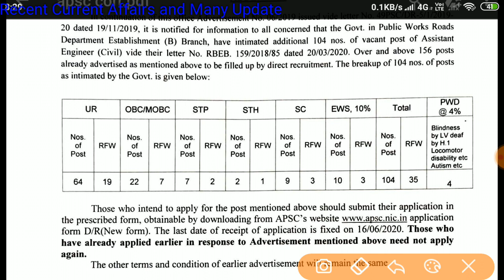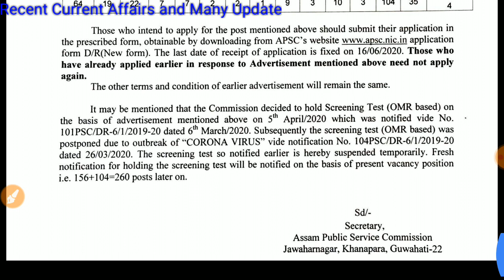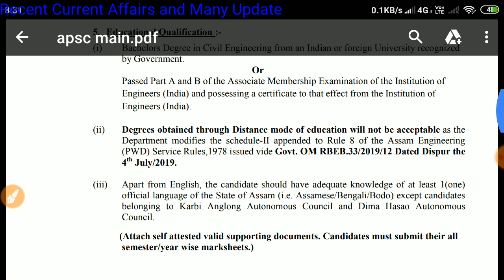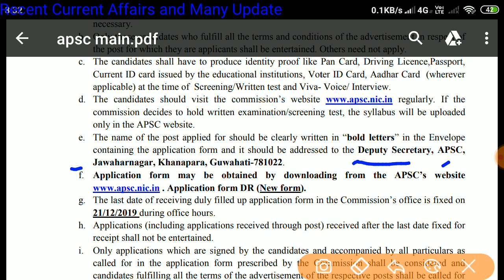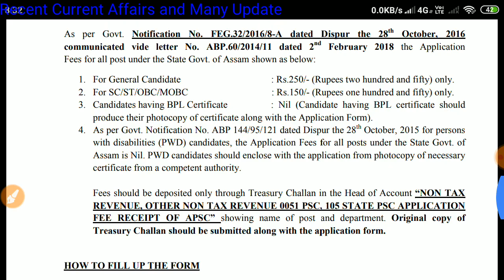APSC Vacancy/Assistant Engineer/Assam Latest Govt job/Section Assistnt Result/APDCL Result/Assam TET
APSC Bumper Vacancy, APSC 260 Assistant Engineer(Civil) Job Vacancy, Assam Public Service Commission recruitment..

Other Classes...